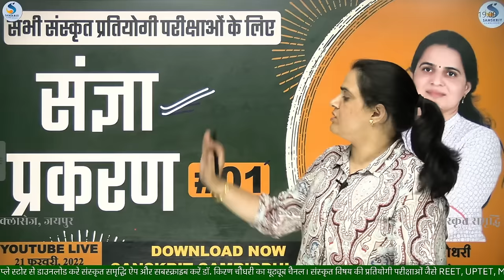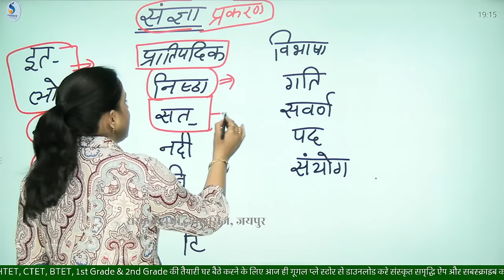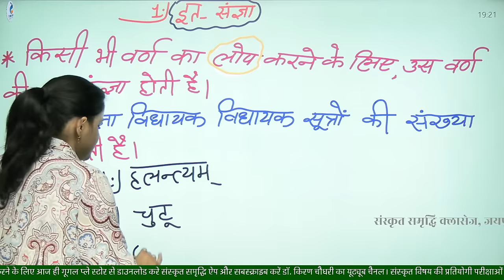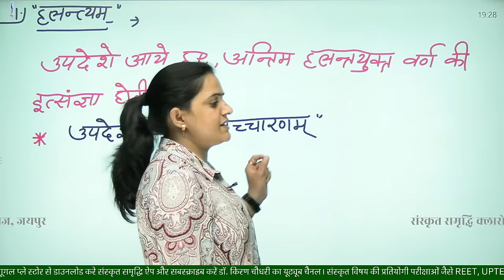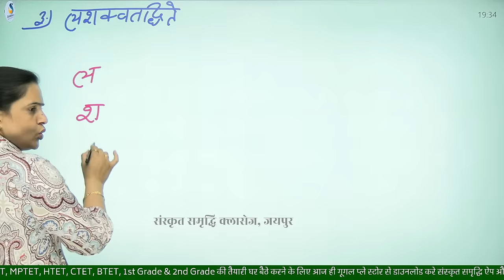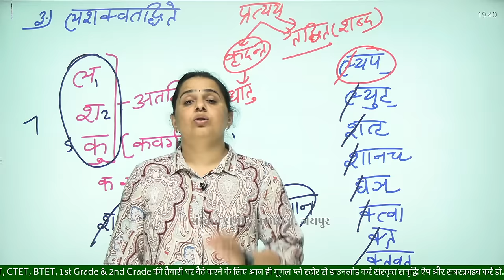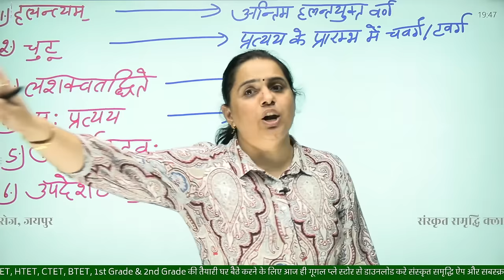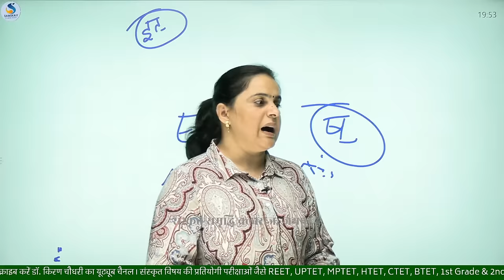SANSKRIT संज्ञा प्रकरण SANGYAPARKARAN - DR.KIRAN CHOUDHARY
इत् संज्ञा और लोप संज्ञा

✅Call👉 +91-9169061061